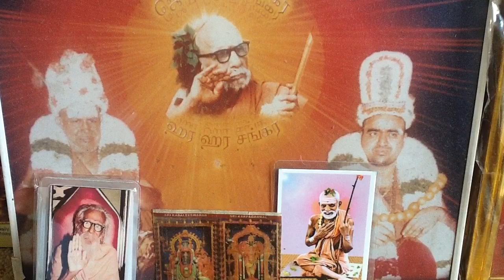Deivathin Kural 6 தெய்வத்தின் குரல் 6 - 3.59 சிரவணமும் சிசுருஷையும்